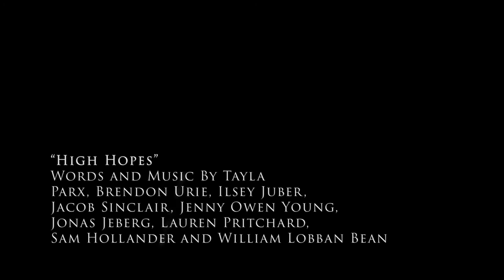EPHS Concert Band High Hopes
This video is a dedicated to the EPASD School Board Members. We thank them for their service to the East Pennsboro Area School District!